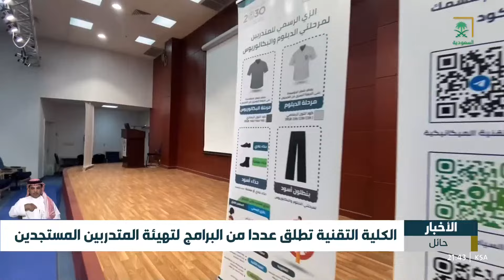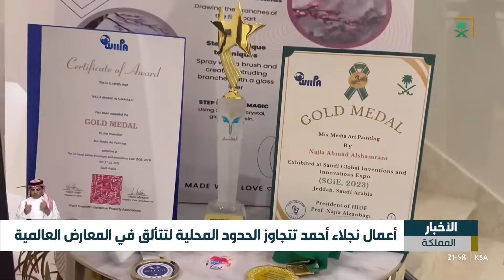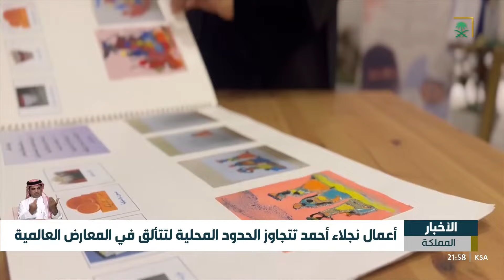النشرة الرئيسة - الأربعاء 1446/02/10 هـ.